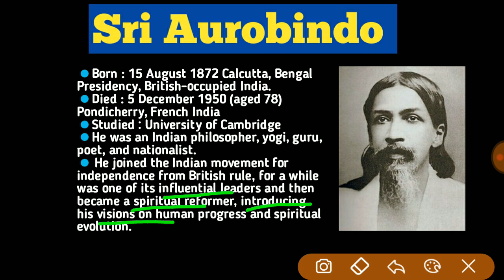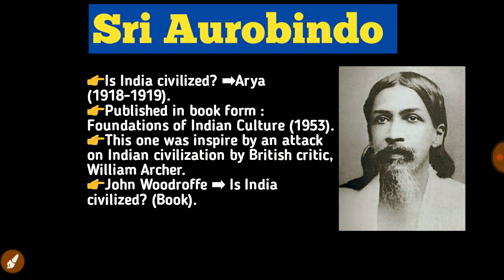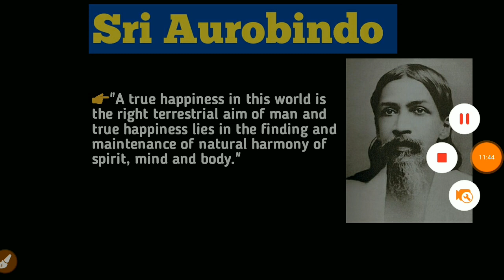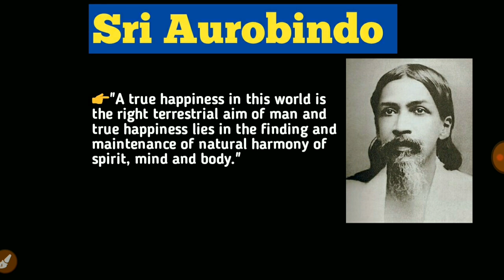Is India civilized? (Foundations of Indian Culture) by Sri Aurobindo in hindi || MEG-07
Subject - Indian English literature (MEG-07).
Block - Non - Fictional Prose
Unit - 2 (Sri Aurobindo).